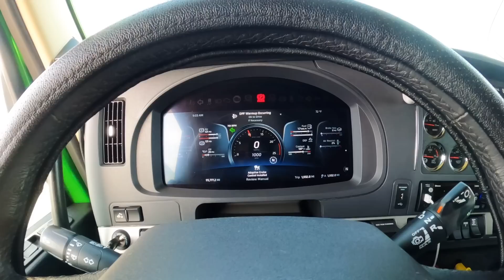MUDANÇA A VISTA! (Kenworth T680 2023)